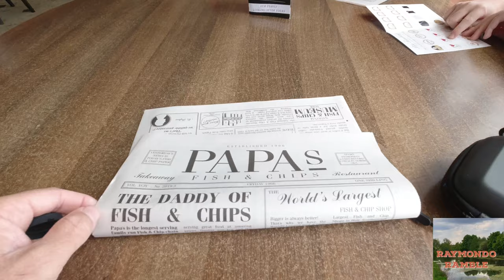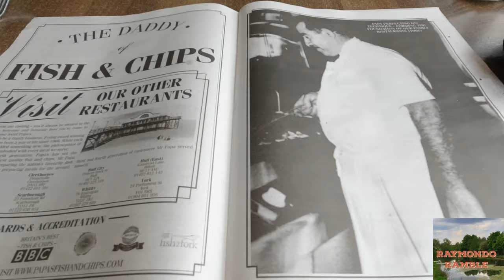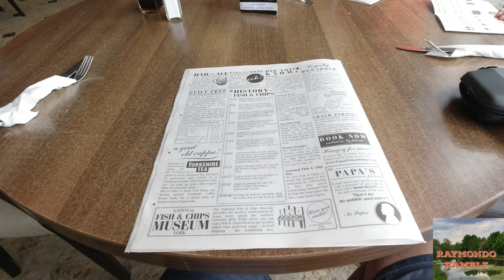The Pier Papas restaurant fish n chips review Cleethorpes Post Lockdown.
Hi all. Just wanted to give you an idea of Papas at cleethorpes Post lockdown. Service was excellent 👌  staff doing a brilliant job. Only minor gripe was my fish was not good at all very dry all batter, I was one of the first to be served.  Everyone elses was fine.  Thanks.